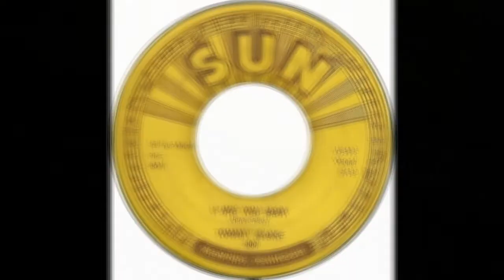TOMMY BLAKE - I Dig You Baby